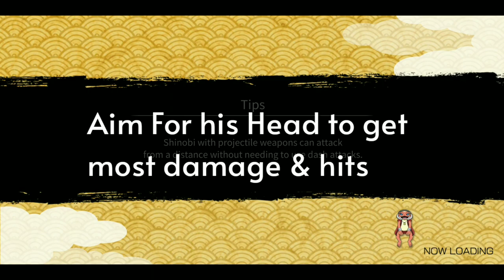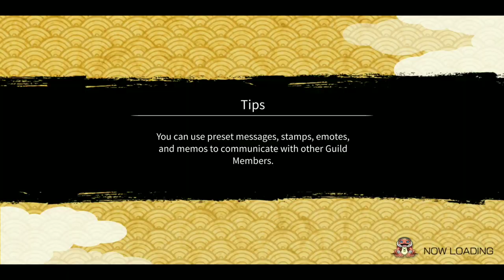Ashura Otsutsuki vs Nine Tails | SAM 28 | Naruto x Boruto Ninja Voltage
Track: Hinkik & A Himitsu - Realms